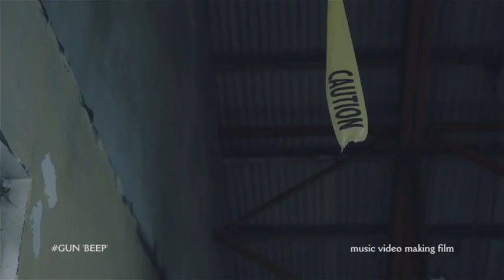[GUN ] FIRST DIGITAL SINGLE ‘BEEP’ MV 촬영 스케치